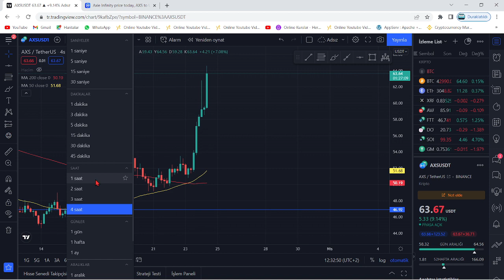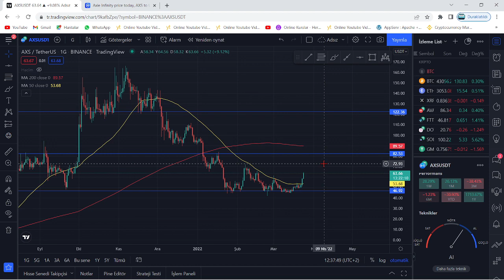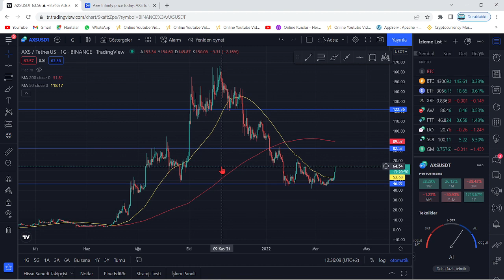AXS COİN DEV RALLİYİ BAŞLATTI! ACİL TEKNİK ANALİZ!🚀AXS BİR ANDA %50 ARTTI!!!🚀BU DAHA BAŞLANGIÇ!!!🚀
Bu videomuzda kripto borsalarında oldukça popüler bir coin olan AXS coin'i(Axie Infinity) inceledik. Axs coinin teknik analizini gerçekleştirdik. Axs coin'in destek ve direnç noktalarını belirterek kısa, orta ve uzun vade hedeflerinden söz ettik. Axs alım ve satım noktalarını belirleyerek, hangi noktadan almalıyız? Gibi sorulara yanıt olmaya çalıştık. Axs coin, aniden yükselerek bir ralli başlattı. Bitcoin'in de desteğiyle güzel bir alım fırsatı an meselesi. Bu videoda yatırım tavsiyesi verilmemiştir.